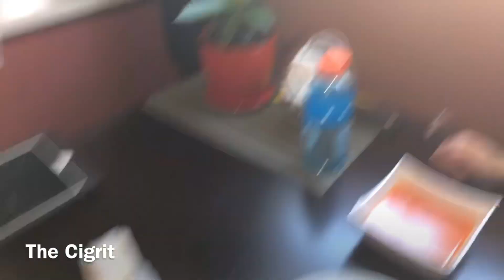Happy Wife, Happy Life! Eh? Is That What They Say? I Think I Heard That Somewhere!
Cigrit and Donna eat soup and sandwiches, Cigrit and Donna talk about their lying animal abusing neighbours in Timmins, Ontario leaving comments under their YouTube videos.✌

Eddy Dampier
574 Maple St. N.
Timmins, Ont. P4N 6C6
Canada